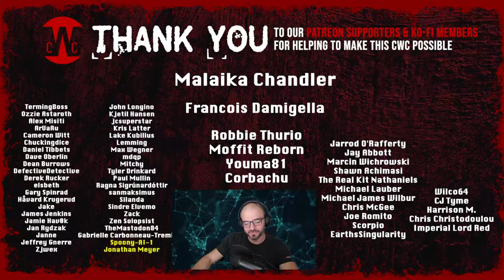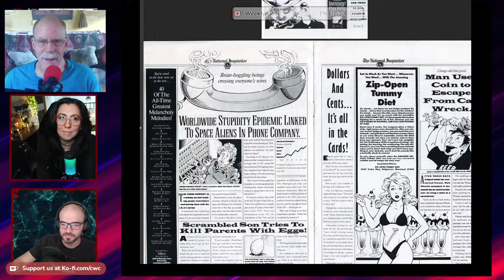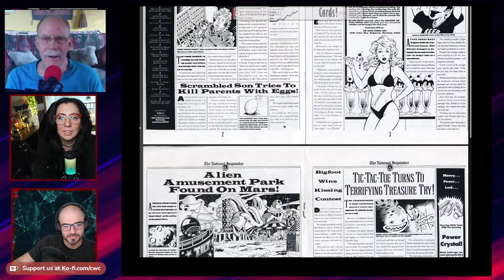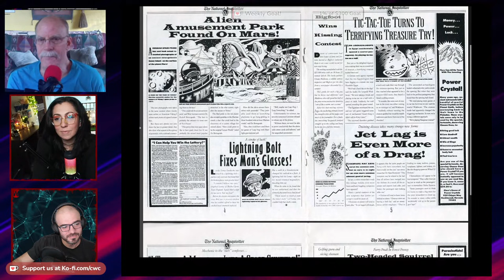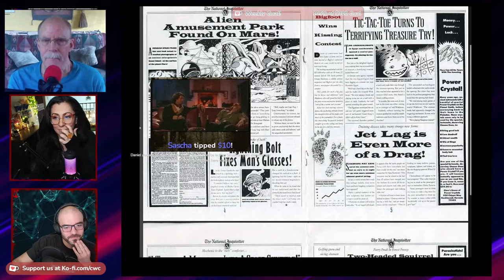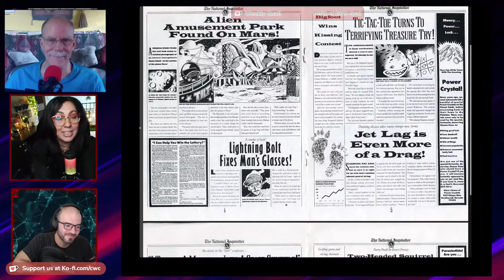David Fox plays Zak McKracken with Say Mistage & Daniel Albu (TP001)